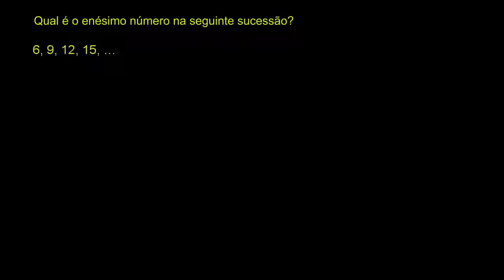Pensamento indutivo 1 - Khan Academy em português (11º ano)